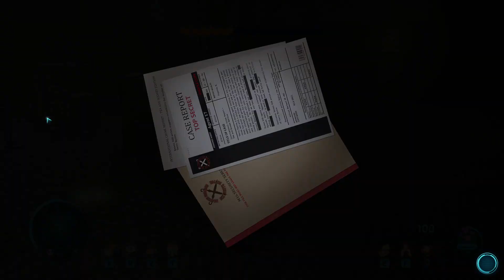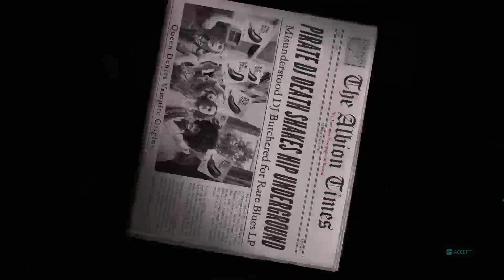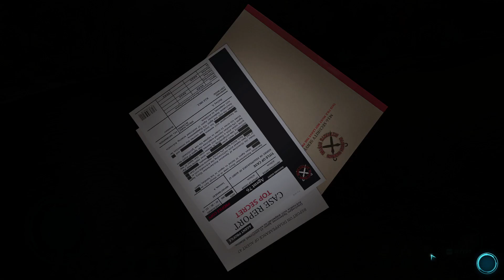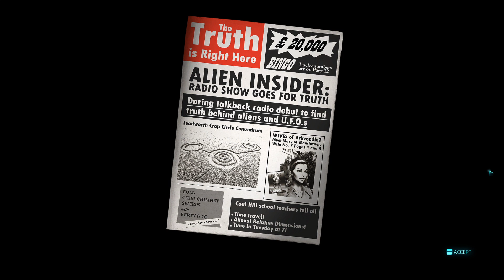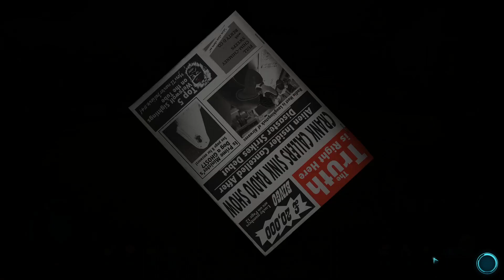Destroy all Humans 2 Reprobed Odd Jobs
Did some odd jobs and grew my cult!